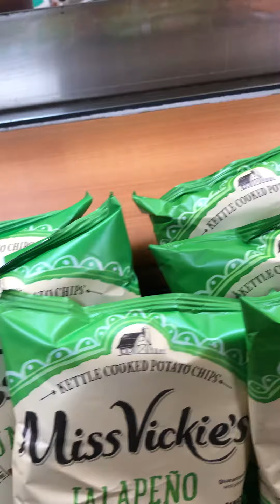Subway employee Jasmine explains why he shouldn’t have to wash his hands.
Wanted
a sandwich and the employee refused to wash his hands. The policy is that all Subway employees wash their hands before putting on gloves. Chicago, IL on South Pulaski Road.